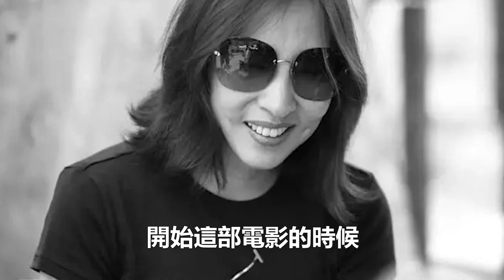《我的少女時代》導演陳玉珊離婚，結束與丈夫Jason20多年婚姻，親自發文：承認了這個讓人意外#陳玉珊